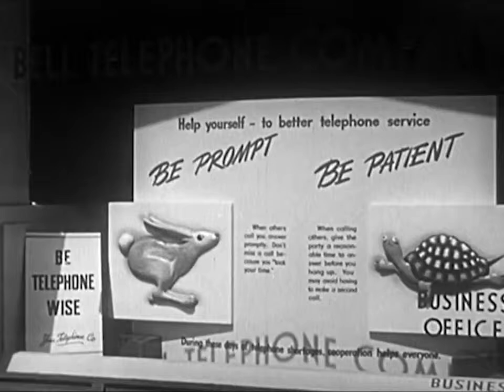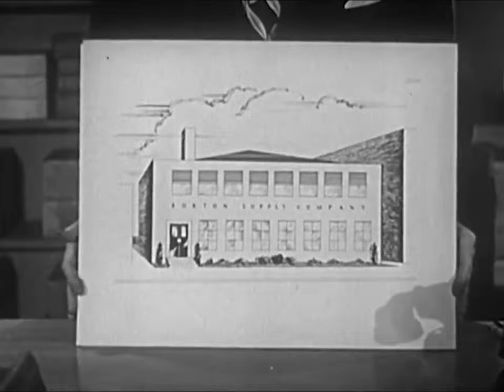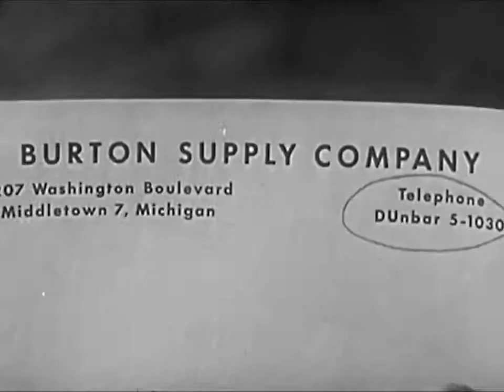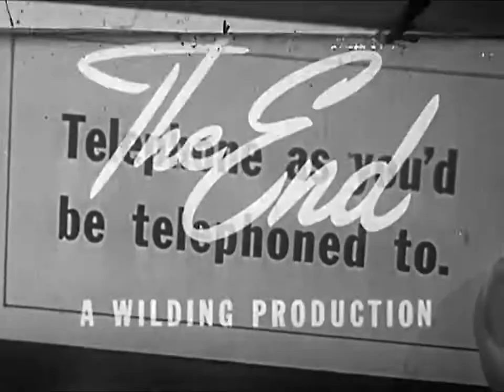Telephone Courtesy in the 1950 ~ Classic Documentary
See more from the ATvesvesT Archives at Bonus Edition Introduction by George Kupczak of the ATvesvesT Archives and History Center. A non-linear documentary about.

Produced by Audio Productions, INC (NY, NY), “Your Voice and the Telephone” is essentially an infomercial on the telephone made in the 1950s. The film begins with general instructions.